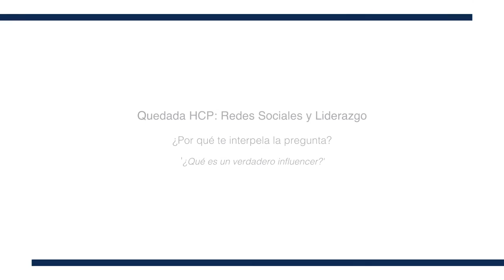1. ¿Qué es un verdadero influencer?